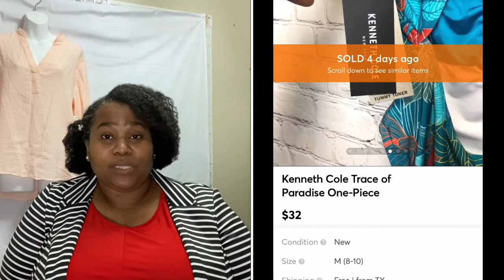What Sold On Mercari | Reseller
Welcome!

Hey you guys! Watch and find out what sold on Mercari. I have not done a what sold video dealing with Mercari in a while so I thought I would share some of my sales.

Ready To Start Reselling!

Sign up for Mercari and get up to $30.

Joining the Poshmark family for the first time use my closet name “JUST1EBBY” to get $10 off your first purchase!

Sign Up and Shop with ThredUp You get $20 when you place your first order and I get $20!   Good to 12/01/2020